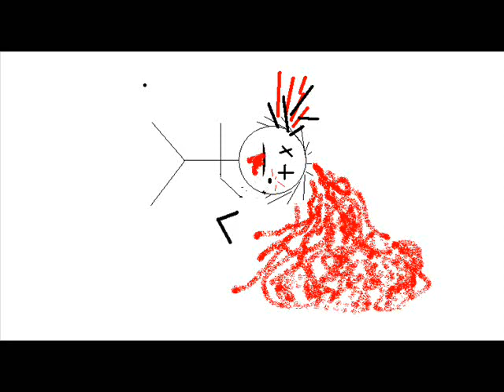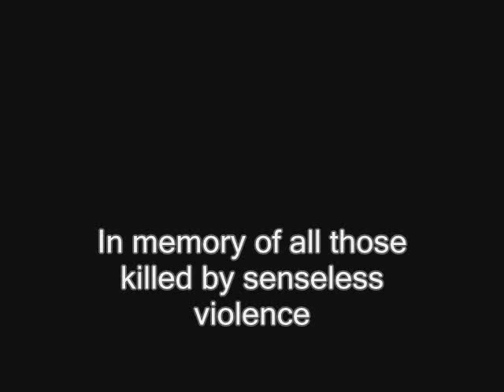Tipsy McStagger - Lori Dann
Lori Dann - From the Album "Tipsy in Memphis"